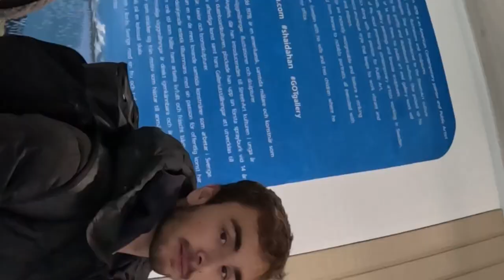Prague 2023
Music used in video:

OneRepublic - Good Life